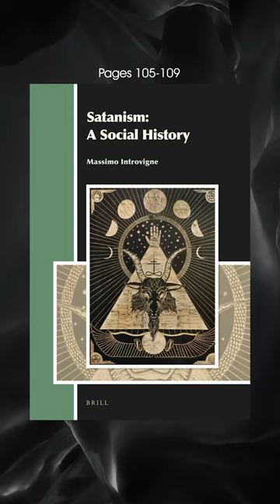Is Jesus Baal?